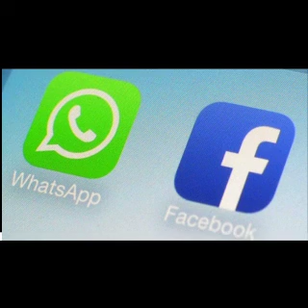🔴سياسة الخصوصية الجديدة الواتسب، ادا لم توافق سوف تحدف جميع رسائلك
كل ما ت يد معرفته عن سياسة الخصوصية الجديدة لي الواتساب .
هده كل التغيرات التي سترى على خصوصية واتسب
ابتداء من 8 أبريل 2021